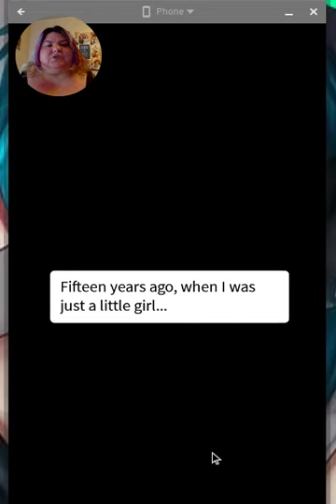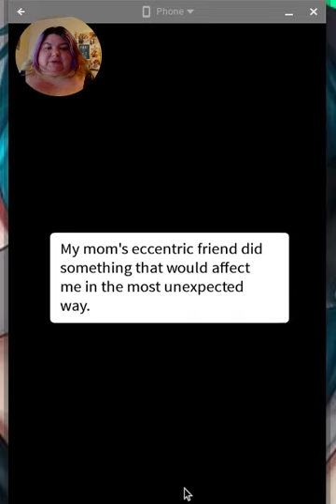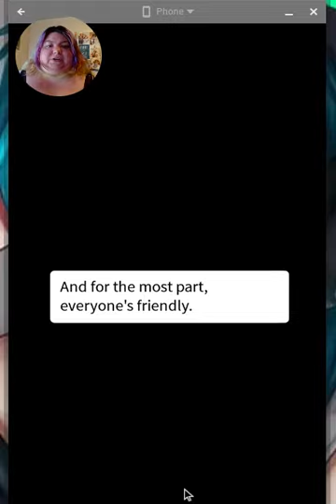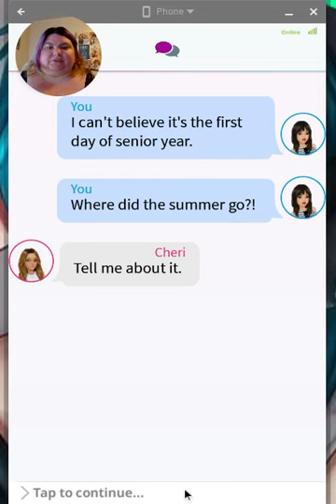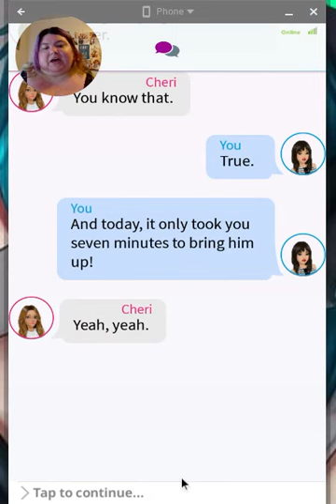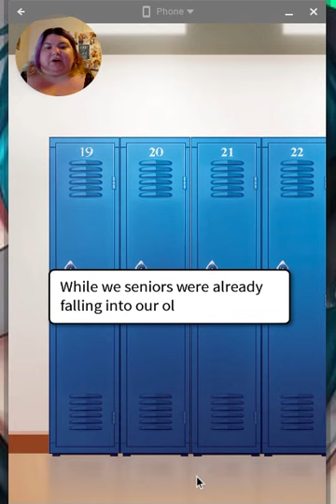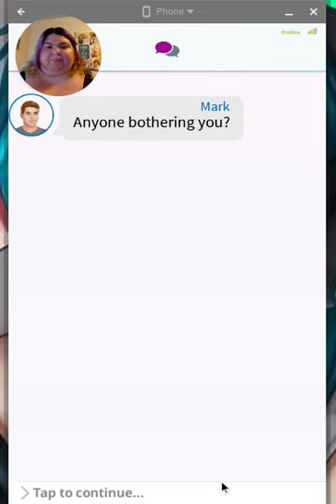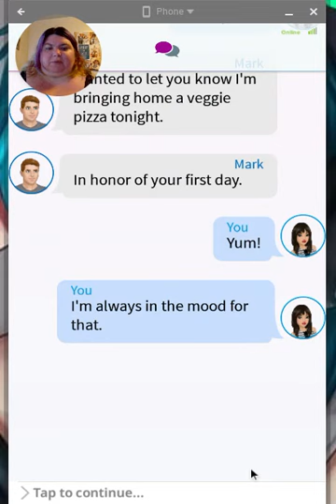ch 1 Meet Mona/ My Story: Love Mona